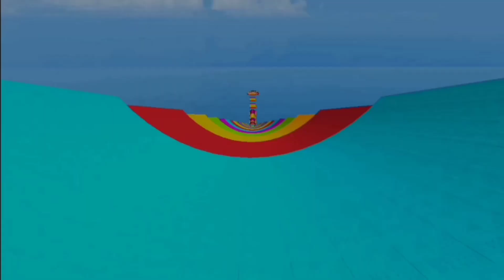Mega Ramp Monster Truck Stunt Racing Simulator - Impossible Car Games - Android Gameplay #2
Mega Ramp Monster Truck Stunt Racing Simulator - Impossible Car Games - Android Gameplay #2 @King-Games @DroidGameplaysTV

Get ready for a truck driver in Car Games. Fine-tune your Monster Truck, keep your foot on the gas, make your high-speed jump and become an Impossible Car Games: Monster Truck

With your favorite character, you choose a car and show your class skills in this Car Game: Monster Truck Stunt. The more levels you win, the more points you'll earn to own personalized car

Car Games: Monster Truck Stunt CUSTOMIZATION
• Adjustable colors with detailed 3D car game models
• Engine tuning: swap engine, turbo, gearbox, and exhaust.
• Visual auto tungs: Car stunt body parts.
• Big & small Monster truck car game skins
• Customize your Crazy Car

Character Selection
• More than 50 Popular including superpower in car games
• Select both Team Super Power vs bad guy
• Customize color for your Truck in car games
• Select the superpower and car stunt with the iron robot or other in car game

Car Games: Monster Truck Stunt SELECTION
• Select Monster Truck vs other smallest & biggest Beam Drive car game in the world
• Select GT truck vs master car stunt

Various maps from Car Games
• Jump Challenge in the crazy map from Car games with Superpower
• Drive a Monster Truck to jump and parkour in Car stunt
• Enjoy funny moments with the new ultra ramp, double mega ramp, a vertical ramp, longest mega ramp, and other challenge stunt maps
• Explore epic arenas like Monster Big Jam in car games

Just into the car game, conquer the Crazy Mega Ramp and discover scenarios and landscapes
Get ready and drift on the Car Games: Monster Truck Stunt.